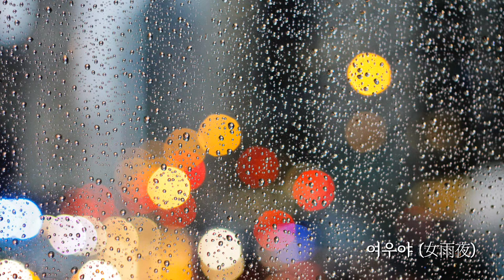색소폰 / 여우야(럼블피쉬)